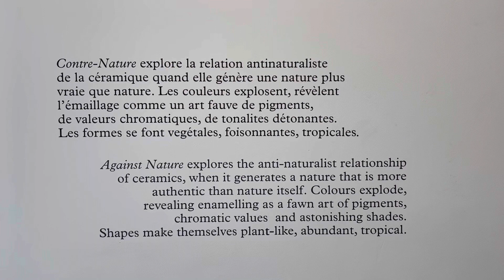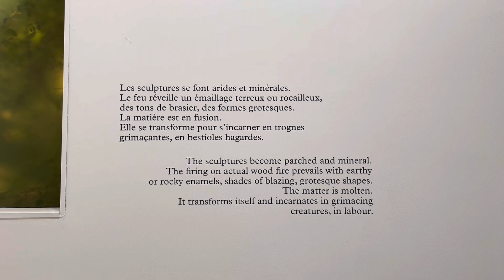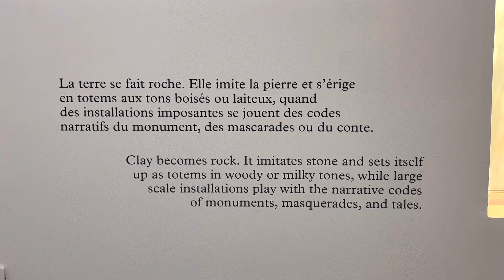Exposition “ Contre-Nature. La céramique, une épreuve du feu”. MO.CO La Panacée, Montpellier.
Exposition “ Contre-Nature. La céramique, une épreuve du feu”. MO.CO La Panacée.